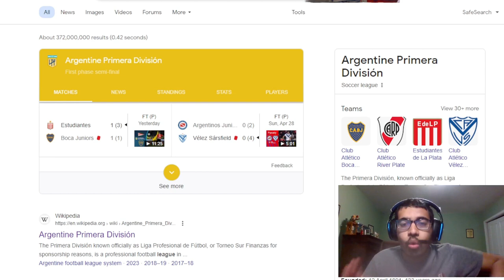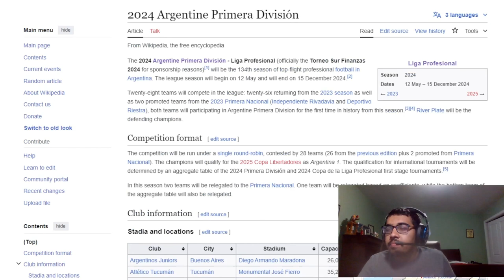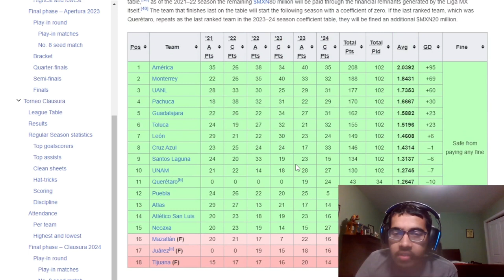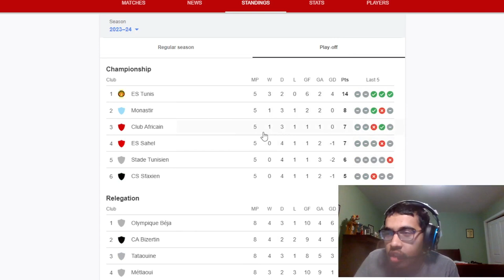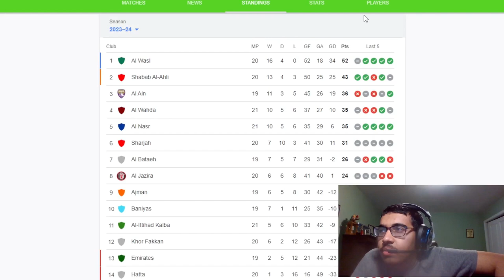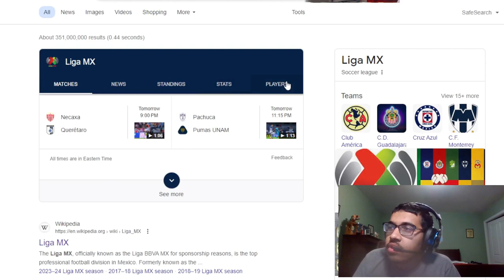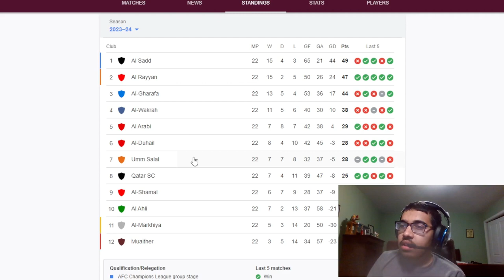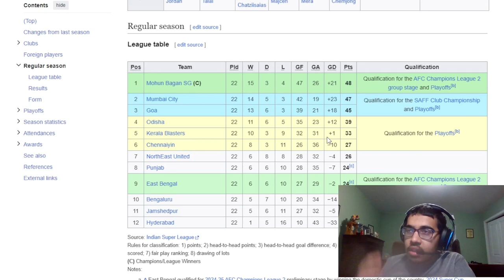CHECKING THE BEST NON EUROPEAN LEAGUES IN THE WORLD